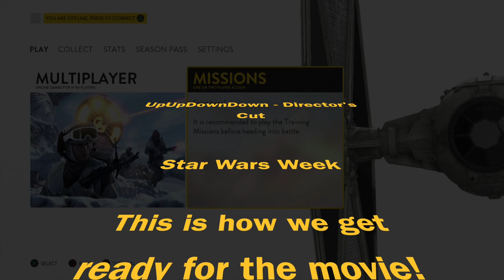ZACK RYDER LOVES STAR WARS (Star Wars Week) - Director's Cut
Star Wars Week on UpUpDownDown rolls on with Brett Mathews, aka Zack Ryder! In this video, Brett shows off his new Star Wars themed wrestling gear, explains his love for the Star Wars franchise, and gets into some of his fears about the new movie!

UpUpDownDown Director's Cut is one of the special videos released when Austin has the chance to sit and edit right after playing through one of today’s hottest titles and games we believe our viewers should check out.